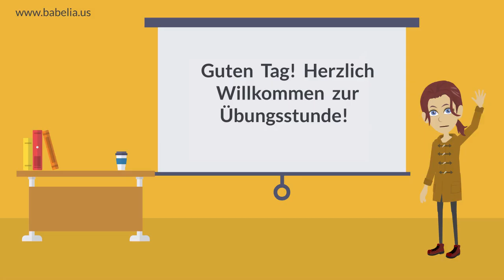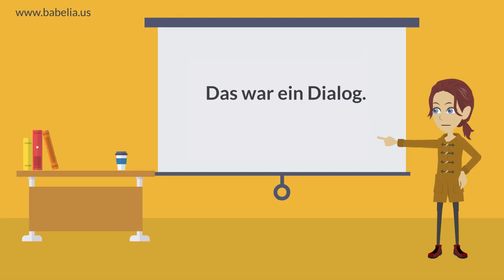Wiederholung Fragen German beginners course germanlanguage German A1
Wir wiederholen die Fragen!